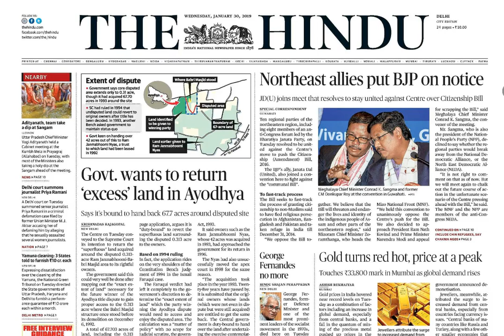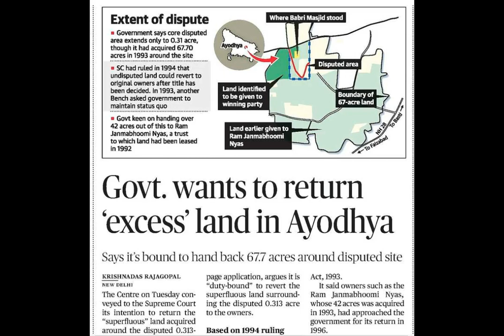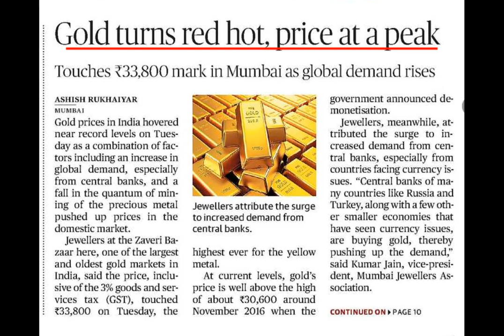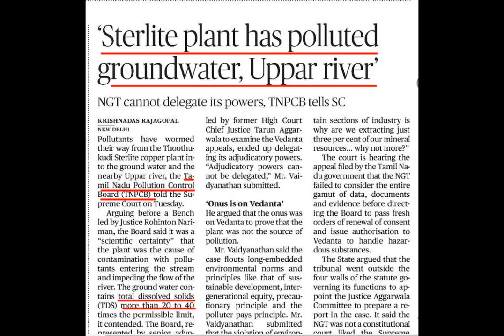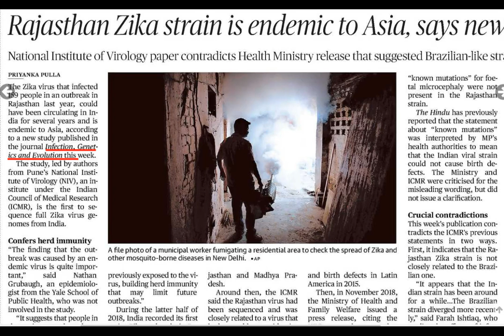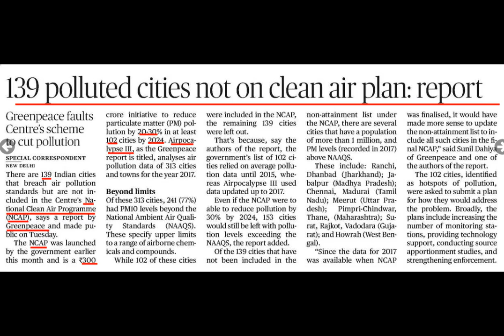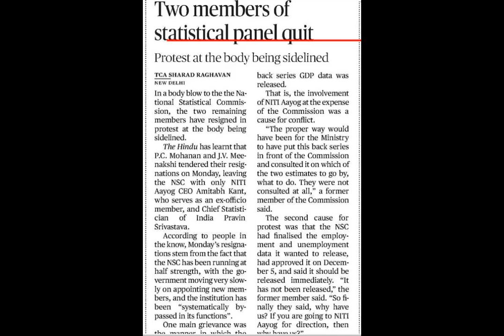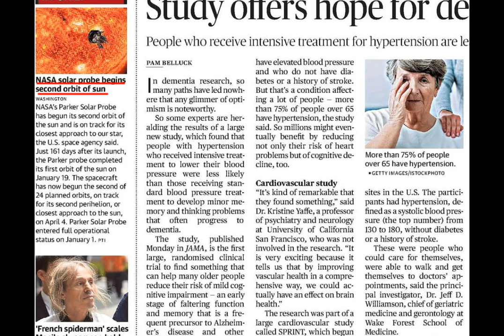30 January 2019 Current Affairs | Daily Current Affairs | Current Affairs In Hindi | youngias #18